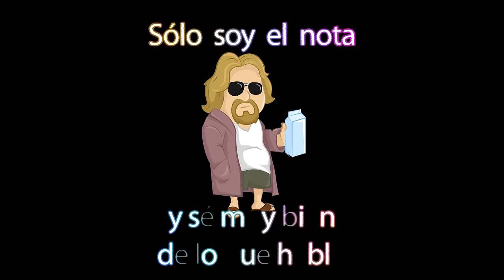Mr olympia Mens Physique Jeremy Buendía intentará recuperar su corona, aquí os dejo mi análisis.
Un vídeo análisis de la categoría mens physique donde hago las comparaciones y mi top 10 dentro de lo que es la categoría.